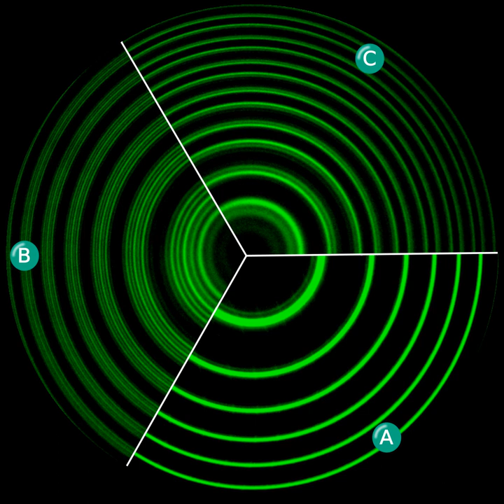Zeeman effect | Wikipedia audio article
00:01:14 1 Nomenclature
00:02:13 2 Theoretical presentation
00:08:00 3 Weak field (Zeeman effect)
00:19:04 3.1 Example: Lyman alpha transition in hydrogen
00:22:26 4 Strong field (Paschen–Back effect)
00:29:08 5 Intermediate field for j = 1/2
00:46:05 6 Applications
00:46:14 6.1 Astrophysics
00:46:44 6.2 Laser cooling
00:47:01 6.3 Zeeman-energy mediated coupling of spin and orbital motions
00:50:32 7 See also

- Socrates

SUMMARY
The Zeeman effect (; Dutch pronunciation: [ˈzeːmɑn]), named after the Dutch physicist Pieter Zeeman, is the effect of splitting a spectral line into several components in the presence of a static magnetic field. It is analogous to the Stark effect, the splitting of a spectral line into several components in the presence of an electric field. Also similar to the Stark effect, transitions between different components have, in general, different intensities, with some being entirely forbidden (in the dipole approximation), as governed by the selection rules.
Since the distance between the Zeeman sub-levels is a function of magnetic field strength, this effect can be used to measure magnetic field strength, e.g. that of the Sun and other stars or in laboratory plasmas.
The Zeeman effect is very important in applications such as nuclear magnetic resonance spectroscopy, electron spin resonance spectroscopy, magnetic resonance imaging (MRI) and Mössbauer spectroscopy. It may also be utilized to improve accuracy in atomic absorption spectroscopy.
A theory about the magnetic sense of birds assumes that a protein in the retina is changed due to the Zeeman effect.When the spectral lines are absorption lines, the effect is called inverse Zeeman effect.